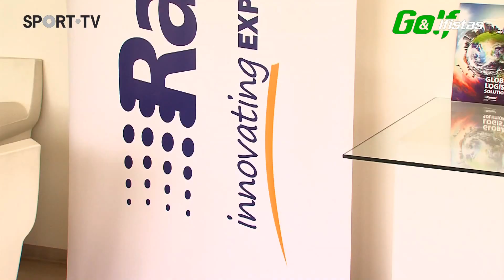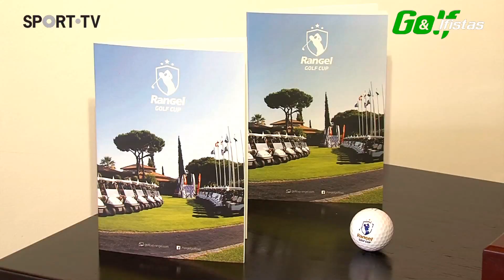Sessão de Apresentação - Rangel Golf Cup 2016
Reportagem para o programa Golfe&Golfistas da Sport TV relativa à Sessão de Apresentação do Rangel Golf Cup 2016, realizada no dia 12 de maio de 2016 em Montes Claros - Lisbon Secret Spot.